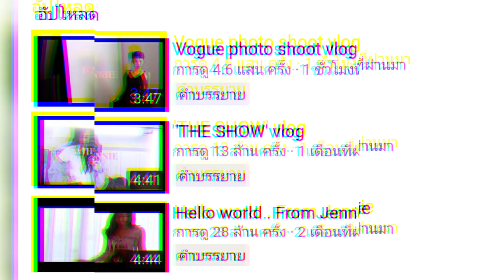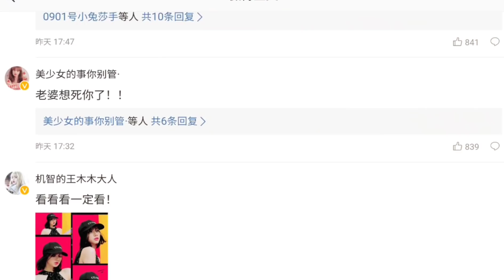blackpink เคลื่อนไหว พ่อจีนแม่จีนฉีกสัญญาแม่ลูกลิซ่า เจนนี่อัพคลิปลงยูทูป โรเซ่Tiktok จีซูKartrider